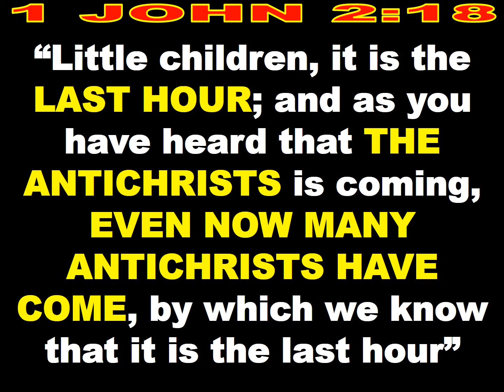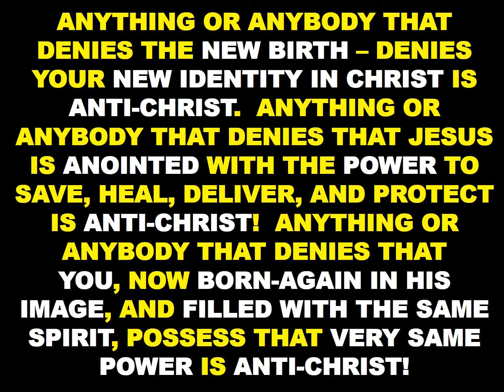"THE ANTICHRIST" - PASTOR CHARLEY CAIN - POWERPOINT NOTES - 10-17-21